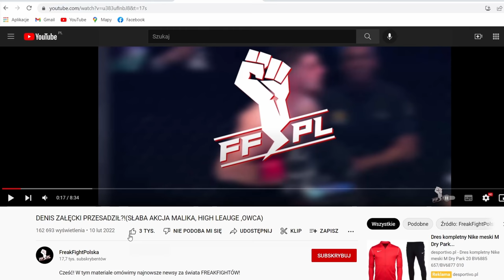Norman Parke historia (nie)zmyślona - FAME MMA, KSW, UFC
Norman Parke - były zawodnik takich federacji jak UFC, KSW, ACB czy BAMMA. Aktualnie jedna z większych gwiazd freakfightowej federacji FAME MMA. W tym materiale poznamy bliżej historię Irlandzkiego zadymiarza!

Autor kanału nie rości żadnych praw do zdjęć/grafik zawartych w  filmie. Materiały są użyte na mocy prawa cytatu wraz z oznaczeniem autora/źródła i poszanowaniem jego dzieła, film ten nie ma żadnego negatywnego wpływu na dzieło autora.